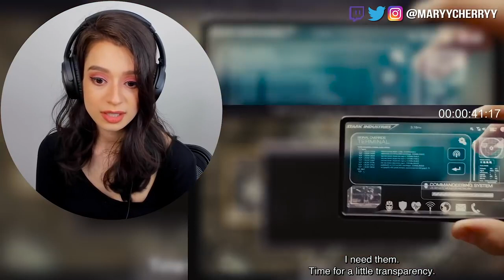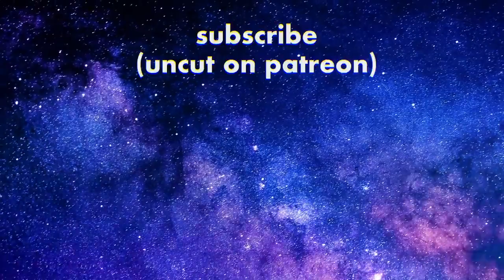Iron Man 2 2010